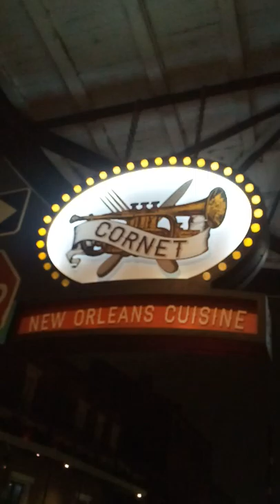CORNET New Orleans cuisine ADA accommodations violators great place for a violation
A.D.A. violation